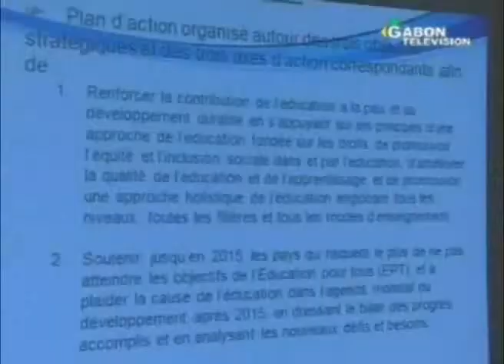Reunion du bureau de l'unesco et la coordination nationale du gabonaise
Le bureau de l'unesco et la coordination gabonaise pour une coopération